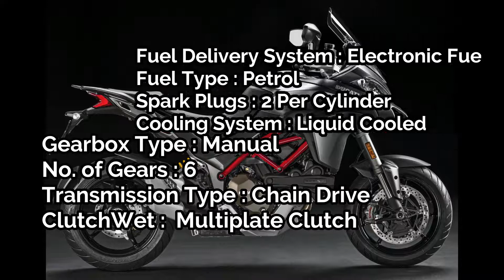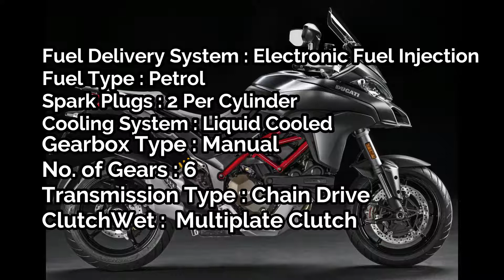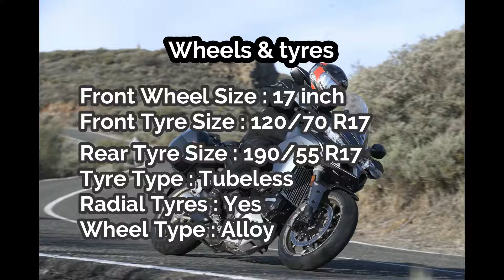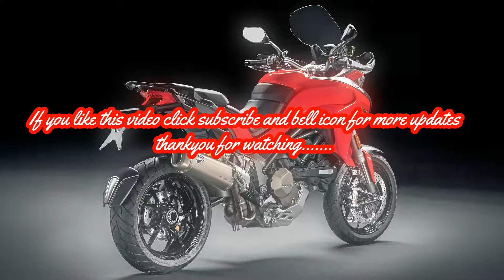Ducati Multistrada 1260 review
Ducati Multistrada 1260 specifications

hi friends this is jeason her in this video i'm going to share something about Ducati Multistrada 1260